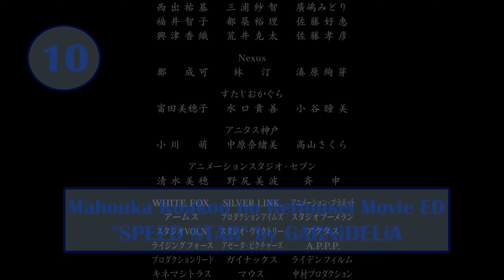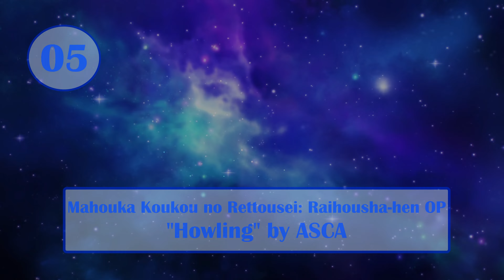Top Mahouka Koukou no Rettousei Openings & Endings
The last ED of Mahouka season 3 has been released, so it's time for a top.

I'm currently watching the 3rd season of Mahouka and it's entertaining, even if it's not something spectacular. But what stands out the most about this anime are the songs. What good artists have participated: LiSA, ASCA, GARNiDELiA, Rei Yasuda, Kairi Yagi, Miki Sato, ELISA. I even liked the last theme of Sangatsu no Phantasia.

Well, this is my Top Mahouka Koukou no Rettousei Anime Openings & Endings. I hope you like it.